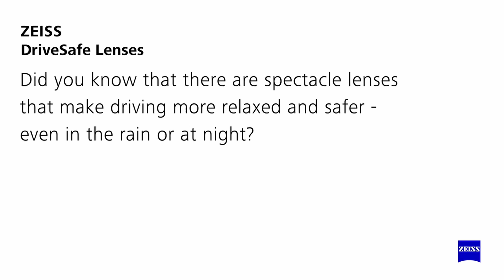Here's how Zeiss DriveSafe lenses improve your night vision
This brief animaton explains the technology behind Zeiss Drivesafe lenses, which are designed to help you see better in poor weather or in the dark.